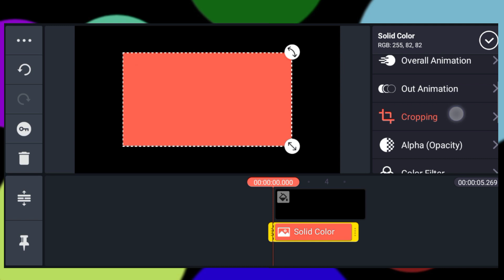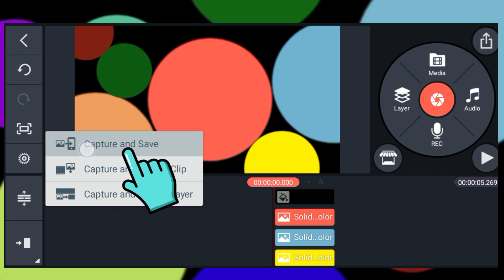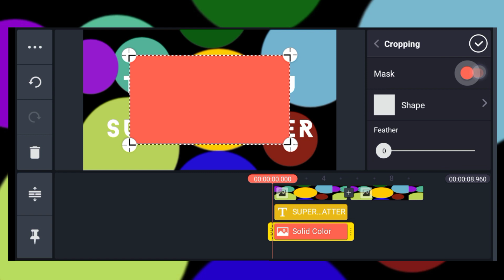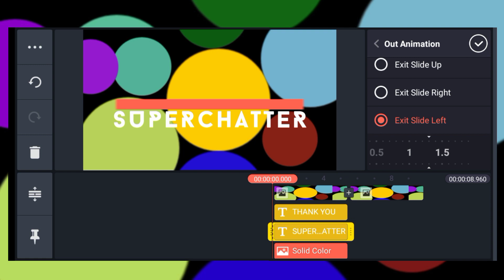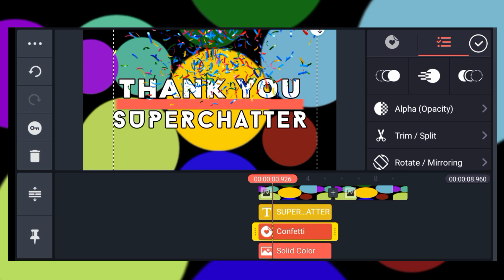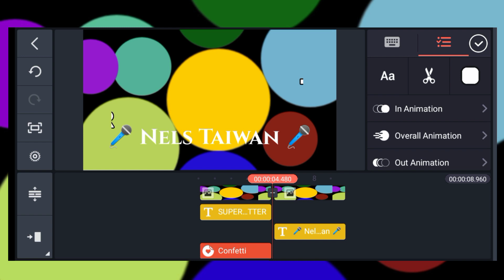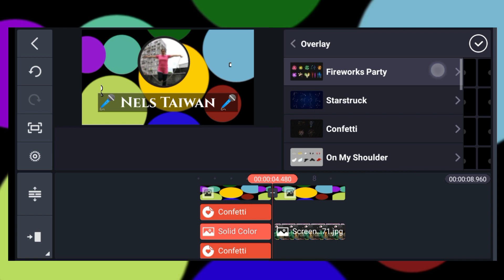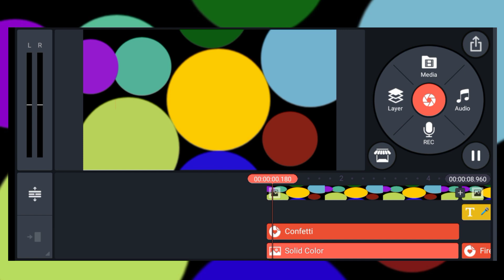How to edit Superchatter Video || Costume SUPERCHATTER || Video Tutorial by JBM